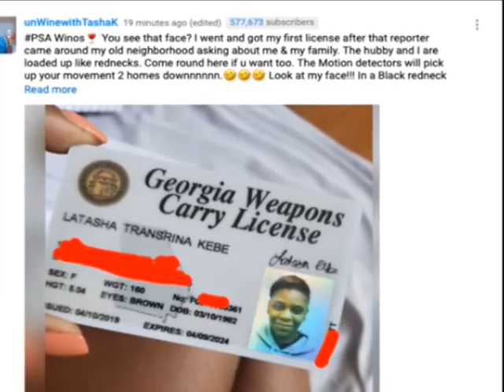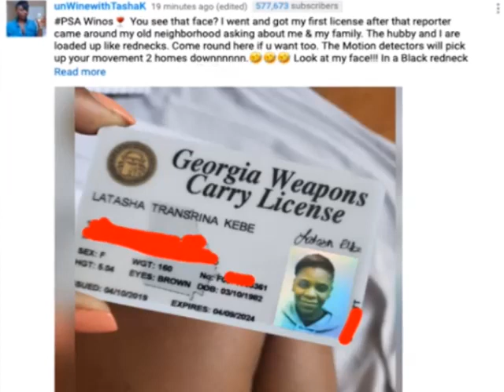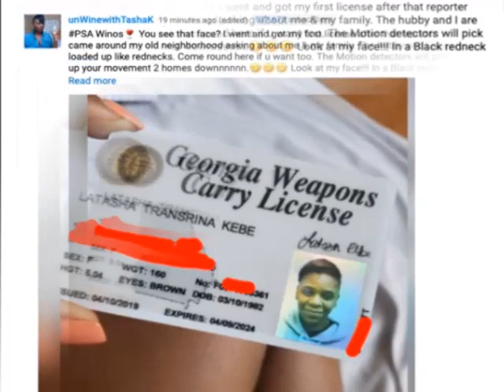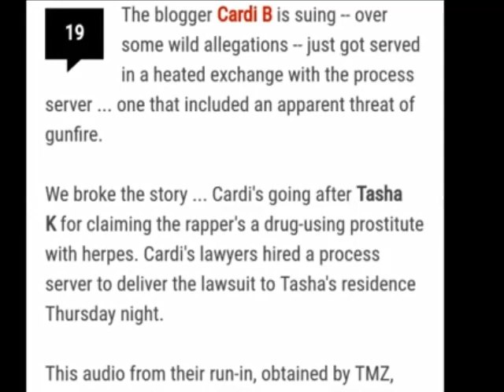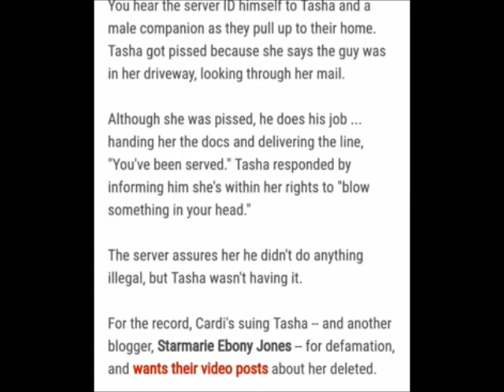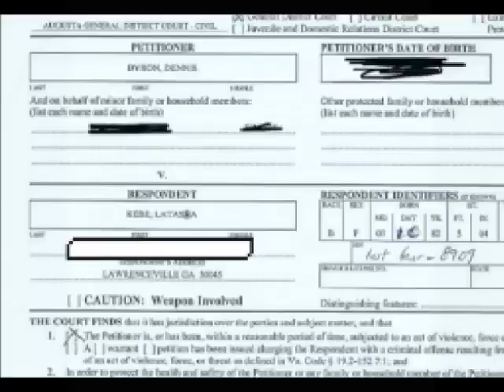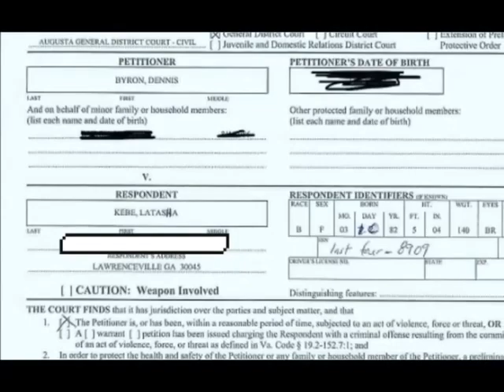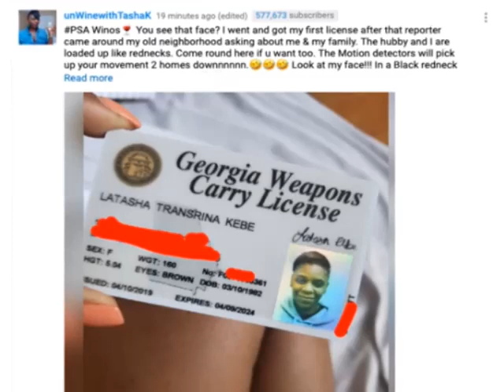Tasha K: A G^n Toting Pregnant Blogger Who's Been Served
Cardi B. Served Court Papers To A G*n Toting Pregnant Blogger